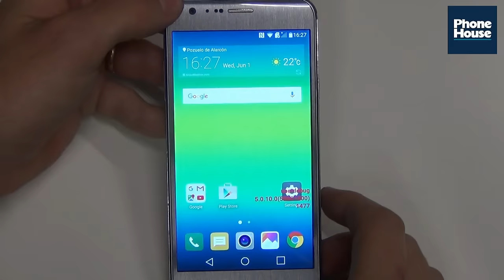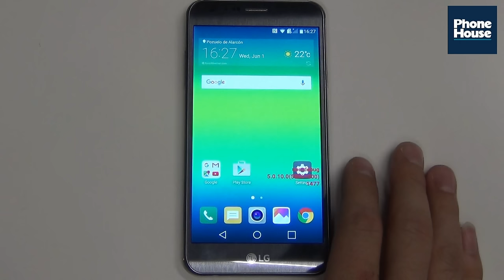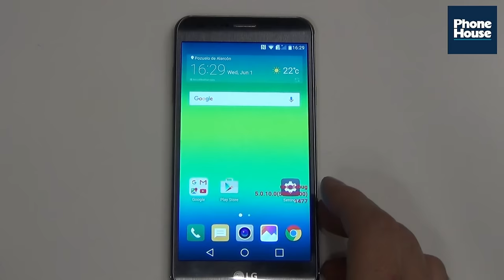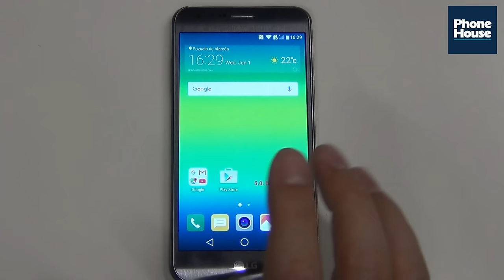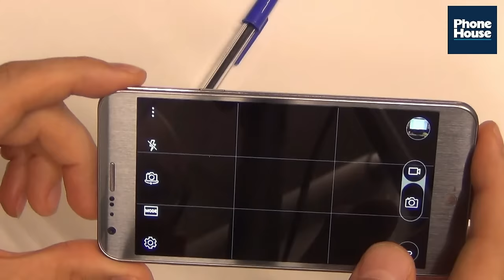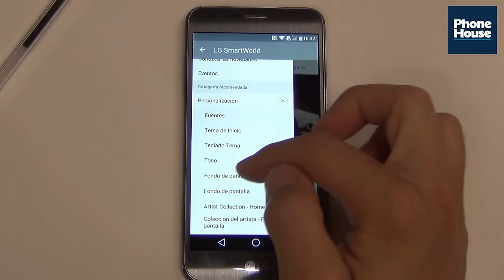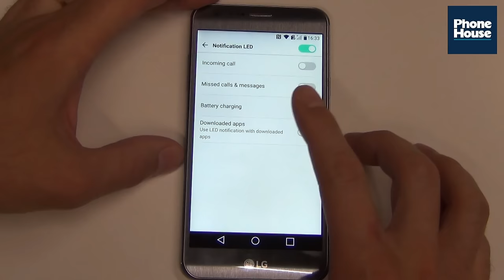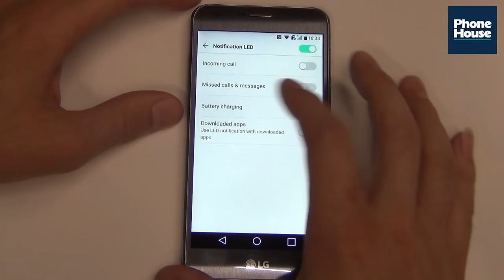Review LG X Cam (Español)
¿Buscas un móvil nuevo? ¿Quieres hacer buenas fotos?
En este vídeo nuestro experto te presenta todas las características del LG X Cam, un móvil de gama media con cámara dual.
No esperes más y consigue el tuyo al mejor precio entrando